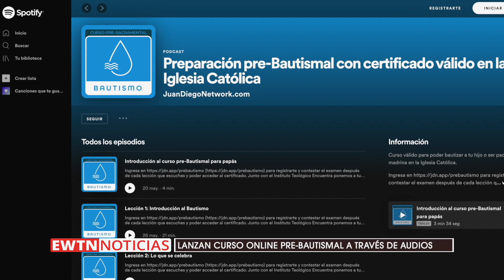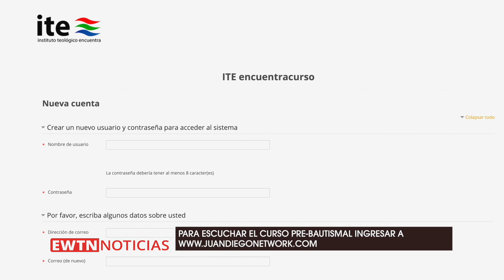Lanzan curso online pre-bautismal a través de audios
Conversamos con José Manuel de Urquidi, fundador de la plataforma Juan Diego Network, quien nos contó todos los detalles sobre el primer curso pre-bautismal que han lanzado y que se realizará a través de podcast.